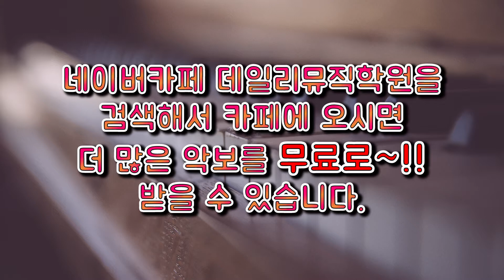스테핑 온 더 레이니 스트리트 피아노 커버 (쉬운버전)